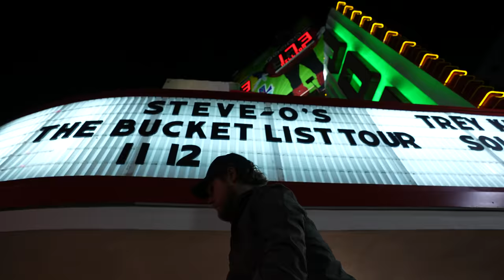See Inside My 1.7 MILLION Dollar Tour Bus! | Steve-O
This tour is getting really fun...